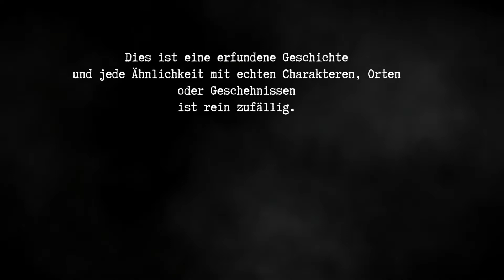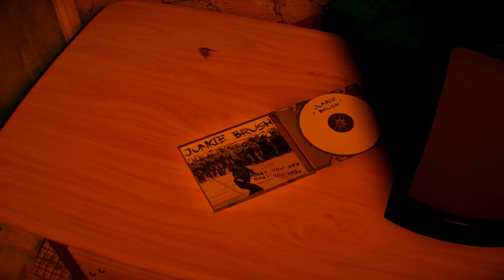Let's Play Lorelai #01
Die verlorene Tochter